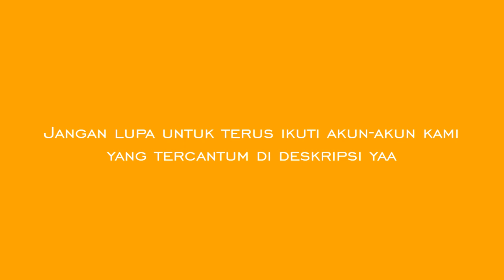Jual : Berbagai jenis dan ukuran Allevyn | Chat : 081584077677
Allevyn Non Adhesive Foam adalah pembalut luka tanpa perekat yang mudah diaplikasikan dan dilepas. Allevyn Non Adhesive Foam Dressing digunakan untuk : Sebagai dressing untuk luka akut dan luka kronik.

Allevyn Adhesive adalah pembalut (dressing) luka yang mengandung Polyurethane Foam Absorbent, tersedia dalam ukuran 12,5 x 12,5 cm dan 7,5 x 7,5 cm. Polyurethane foam yang terkandung dalam Allevyn Adhesive berfungsi untuk menyerap cairan luka dan menjaga lingkungan luka tetap lembab.

Mau tau apa aja jenis dan ukuran tiap produk kami?

Allevyn